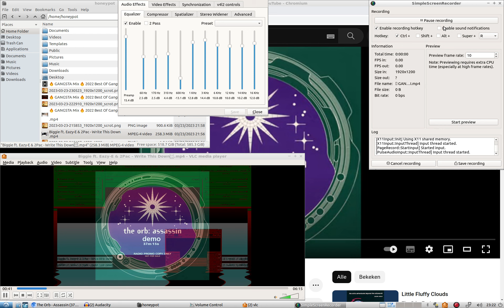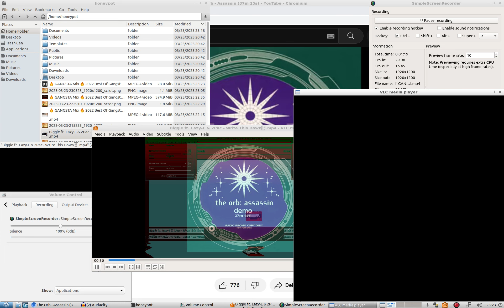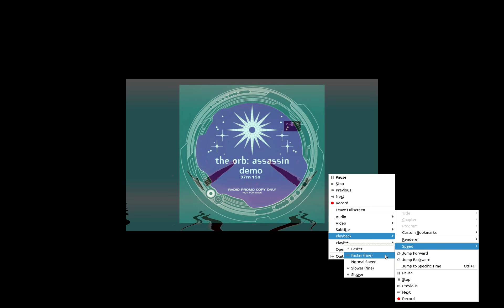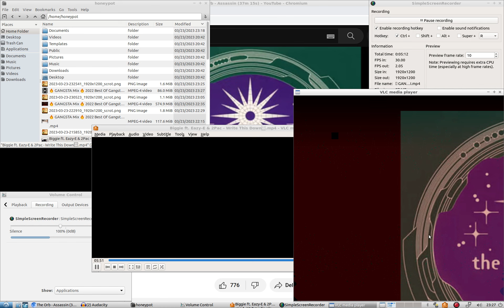The Orb 🔥 GANGSTA Session 🔥 2023 Freek Banning Clan RAP PIII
Virtual Jam SessionThe Orb 🔥 GANGSTA Session 🔥 2023 Freek Banning Clan RAP PIII Freestyle World Music Lovers ! freek-banning-freestyle Infused with atmospherics and futuristic global pulsing tribal sounds I study Virtual Cultural Anthropology Algorithms Beats, a cure to Inify All The People Of The World!! ONE LOVE ONE WORLD !
Links
Soundcloudsoundcloud.com/freek-banning-freestyle
Vimeovimeo.com/user74751772
Facebookfacebook.com/freekbanning
Linkedinlinkedin.com/in/freekbanning
Xx.com/freekbanning
Social Bladesocialblade.com/youtube/channel/UCgQXEdLkWYJGQjzQcQUjUiQ
Kanaaldetails
3.297 video's
86.624 weergaven
Lid geworden op 8 mrt 2017
Nederland